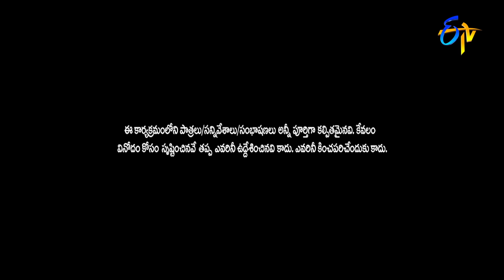Sudigaali Sudheer & Rashmi Special Skit Performance | Extra Jabardasth | 18th February 2022 | ETV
Rashmi, Sudheer and others come with a special skit and enchant the viewers with their humorous acts.